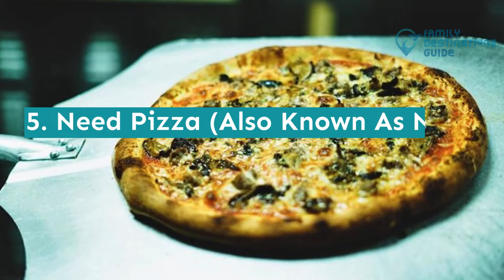15 Best Restaurants in Cedar Rapids, IA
Get ready to be amazed by the beauty of Cedar Rapids. Completing this getaway are the lined-up restaurants offering plenty of mouthwatering food options that will surely tickle your taste buds.

Make sure not to miss these local and international cuisines while dining in your chosen restaurants—teriyaki salmon, Heirloom tomato tart, Irish stew, and plenty more.

Can't wait to try all of these? Discover all the best restaurants in Cedar Rapids by watching this video. Click play and enjoy.